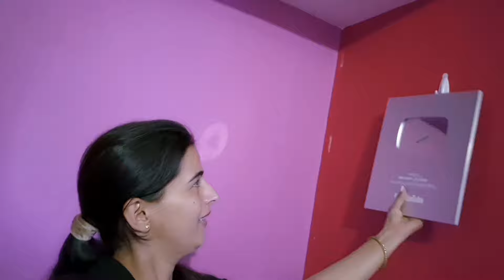आज महंगे और सस्ते youtuber की meeting 🤣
I hope you enjoyed this video
hit likes.